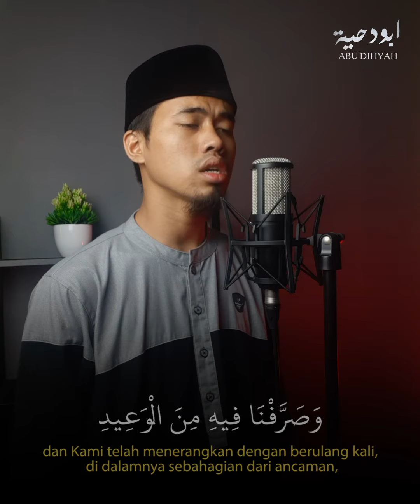Surah Taha 111-113